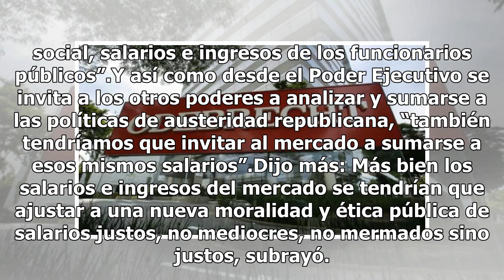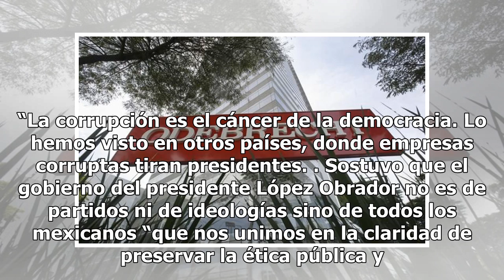Mantiene SFP investigación sobre Odebrecht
La secretaria de la Función Pública, Irma Eréndira Sandoval Ballesteros, anunció que en el relanzamiento de la dependencia, se instaurará una nueva ética de trabajo en el servicio público con un nuevo equilibrio de poderesen la administración pública para auspiciar honestidad, eficacia, profesionali...